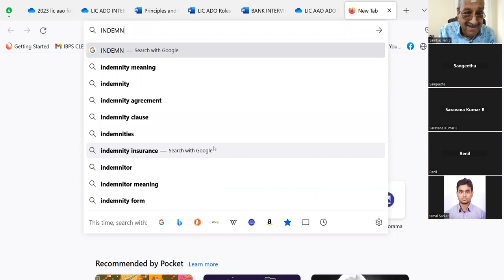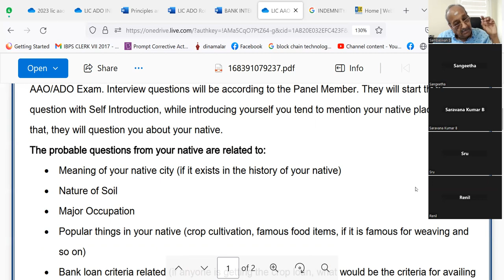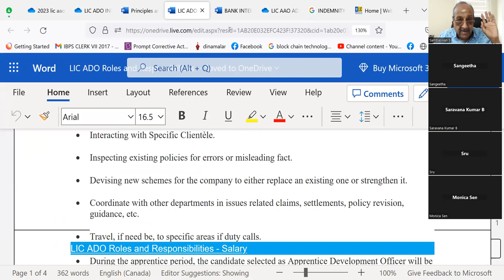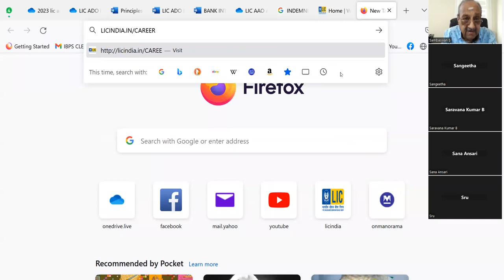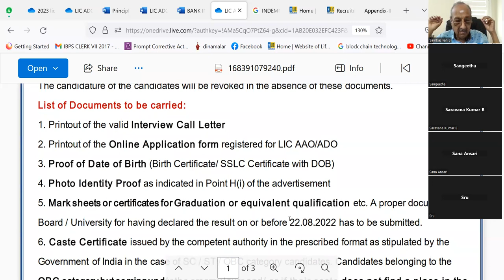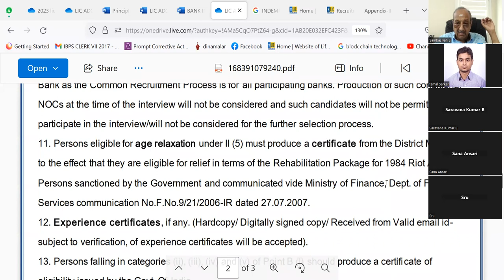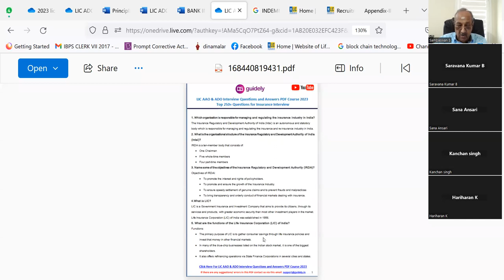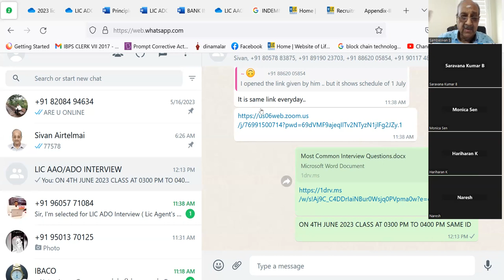LIC ADO AAO CLASS 030623 - PL PAY RS,. 300 GPAY PHPE 9003037557 WAPP